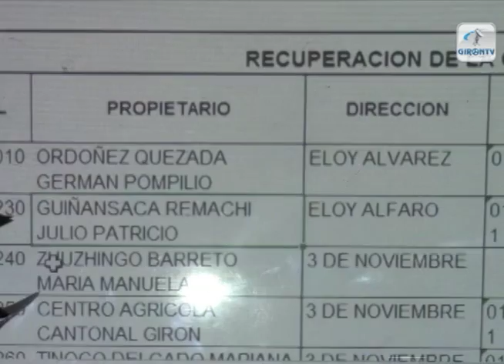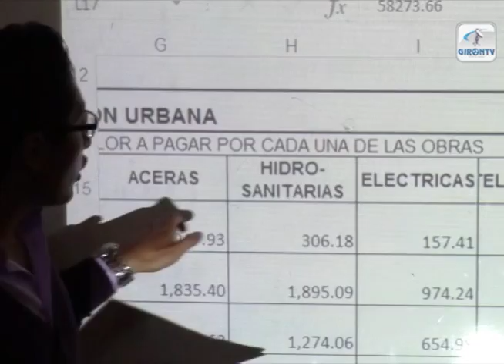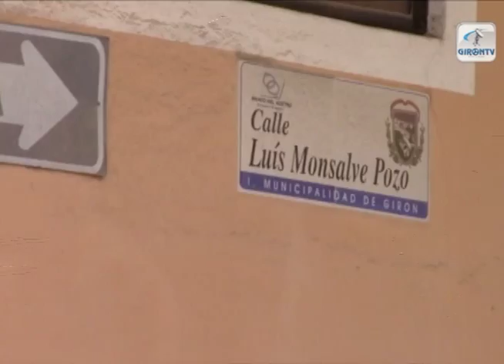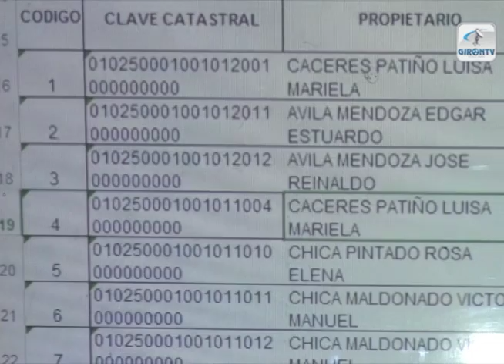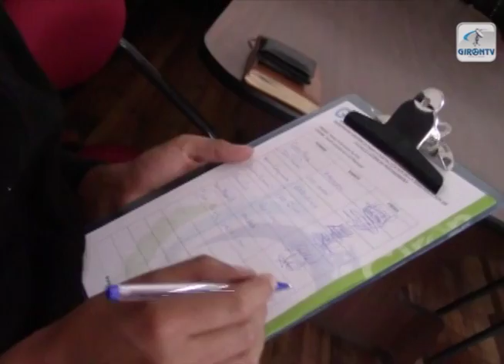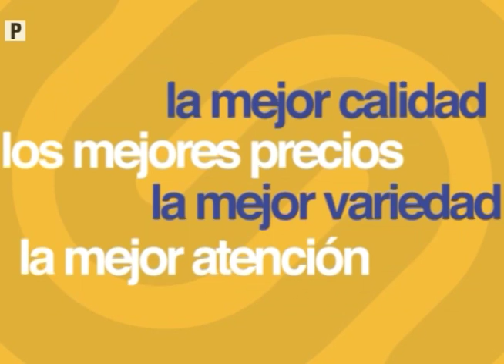NOTI GIRON 17 octubre 2016